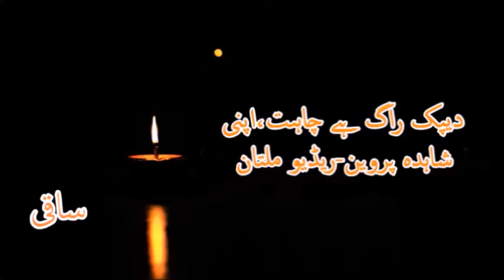غزل سراء ہے شاہدہ پروین ۔۔۔!!!۔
🔥🎻🔥سناٹا جب تنہائی کے زہر میں ، گھلتا ہے🔥🎻🔥

Shahida Parveen, The Distinguished Daughter Of Legendary Patiala Gharana Exponent Zahida Parveen, Renders Her Signature Darbari Ghazal (Penned Down By Zahoor Nazar Saheb & Composed By Master Manzoor) At Pakistan Broadcasting Corporation (Live) To Enthrall An Audience Sometime In 1980s. The Subtle Melancholy Of Rohi, Channeling The Romanticism Of Classical Urdu Poetry Imbued Within The Very Essence Of Hindustani Classical Music, At Its Epic Best Indeed.

دیپک راگ ہے چاہت اپنی ، کاہے سنائیں تمہیں؟
ہم تو سلگتے ہی رہتے ہیں ، کیوں سلگائیں تمہیں

ترکِ محبت ، ترکِ تمنا ، کر چکنے کے بعد
ہم پہ یہ مشکل آن پڑی ہے ، کیسے بھلائیں تمہیں؟

دل کے زخم کا رنگ تو شاید ، آنکھوں میں بھر آئے
روح کے زخموں کی گہرائی ، کیسے دکھائیں تمہیں؟

وہ گھڑیاں کیونکر کٹتی ہیں ، کیسے بتائیں تمہیں؟

جن باتوں نے ، پیار تمہارا نفرت میں بدلا
ڈر لگتا ہے ! وہ باتیں بھی ، بھول نہ جائیں تمہیں

اڑتے پنچھی ، ڈھلتے سائے ، جاتے پل اور ہم
بیرن شام کا تھام کے دامن ، روز بلائیں تمہیں

دور گگن پر ہنسنے والے ، نرمل کومل چاند
بے کل من کہتا ہے ، آؤ ! ہاتھ لگائیں ، تمہیں

درد ہماری محرومی کا ، تم ! جب جانو گے
جب کھانے آئے گی چپ کی سائیں سائیں ، تمہیں

رنگ برنگے گیت ، تمھارے ہجر میں ہاتھ آئے
پھر بھی یہ کیسے چاہیں ، کہ ساری عمر نہ پائیں تمہیں

پاس ہمارے آکر تم ، بیگانے سے کیوں ہو؟
چاہو تو ! ہم پھر کچھ دوری پر ، چھوڑ آئیں تمہیں

انہونی کی چنتا ، ہونی کا انئیائے ، نظرؔ
دونوں بیری ہیں جیون کے ، ہم سمجھائیں تمہیں ۔۔!!!۔

Track A: Deepak Raag Hay Chahat Apni, Kaahay Sunayein Tumhein (Ghazal Zahoor Nazar - Live Rendition Of An Earlier 1978 Radio Recording).